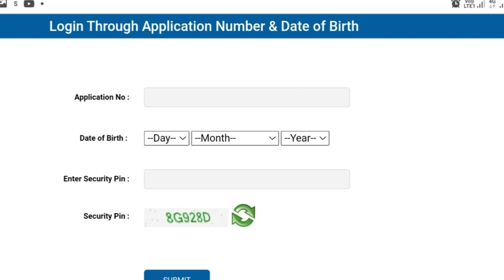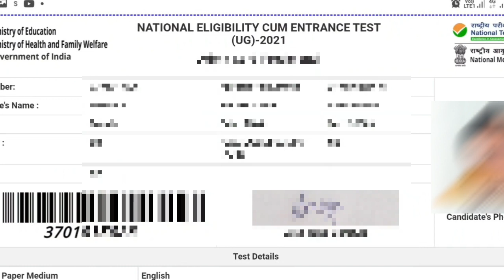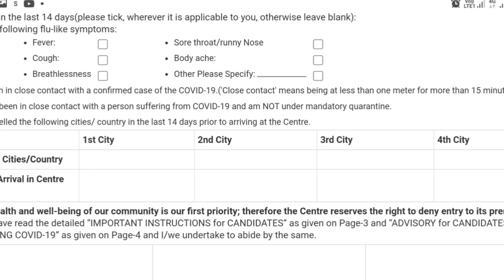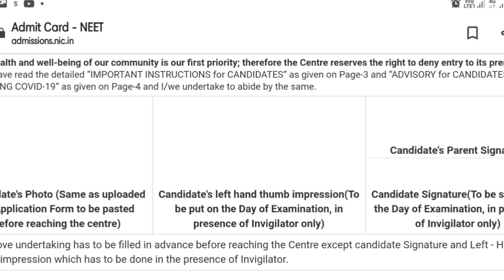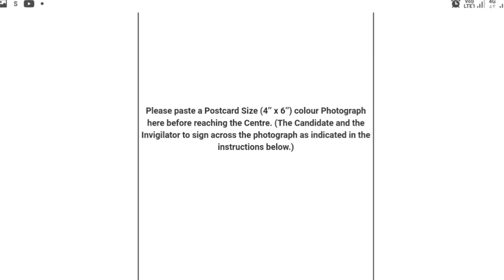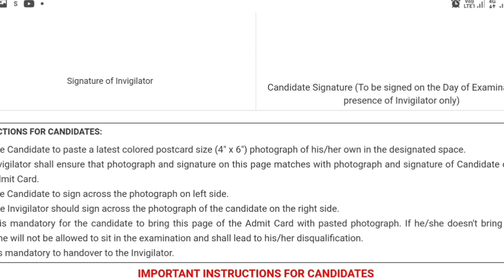Neet Admit card Instructions | Guidelines | Declaration form Filling | Tamil store | in Tamil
1. Objective NCERT at your Fingertips for NEET-AIIMS - Chemistry
2.  Objective NCERT at your FINGERTIPS for NEET-AIIMS - Biology
3.  Objective NCERT at your FINGERTIPS for NEET-AIIMS - Physics
4.  NCERT at your fingertips physics chemistry and biology combo for NEET/ AIIMS 2019-20
5. 12 Years' Solved Papers CBSE AIPMT & NEET 2020

Telegram link you can Join
TamilStore